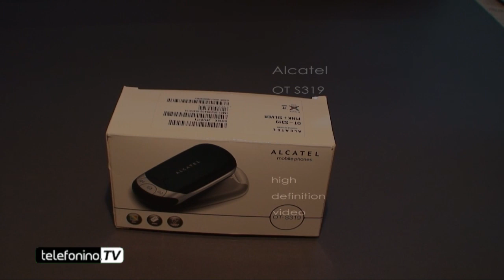Alcatel OT s319 videoreview da Telefonino.net